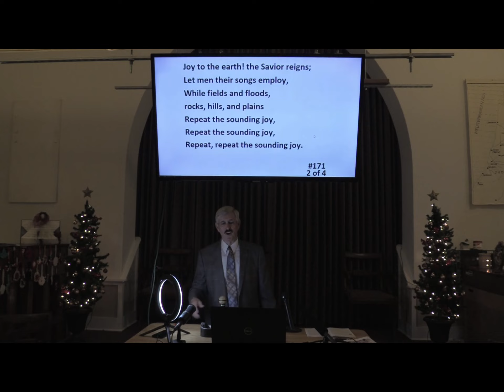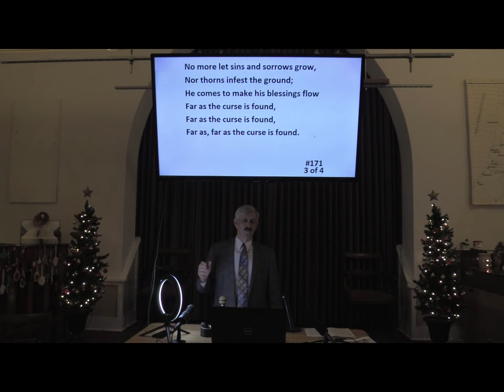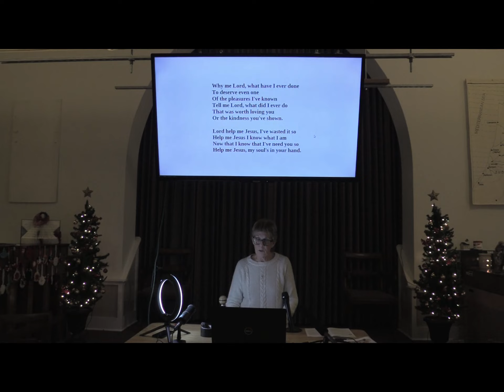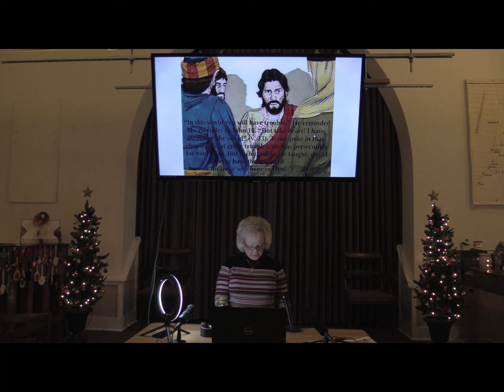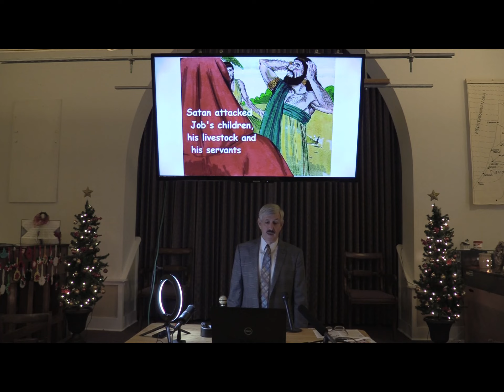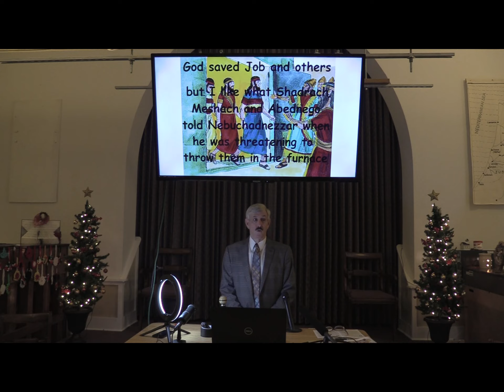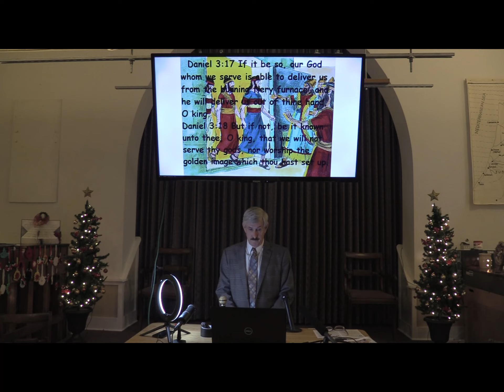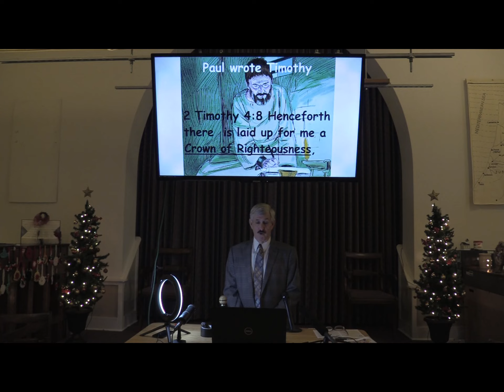20201213 Covid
The Story of Job teaches us how to handle life’s Disasters…